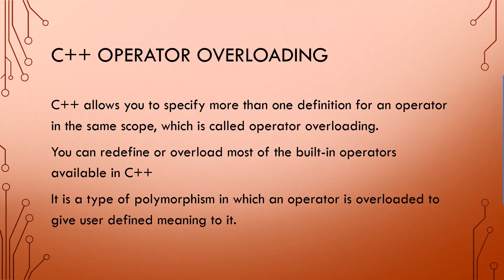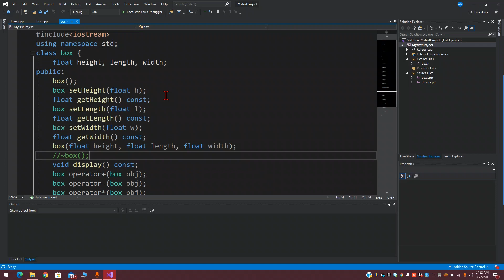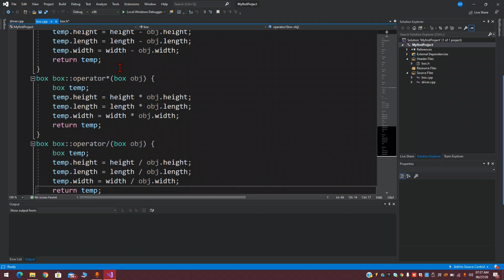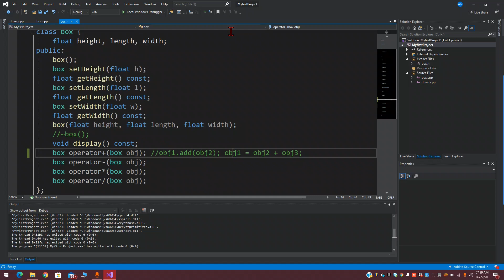Operator Overloading in C++ | Binary Operators | C++ for Beginners | Urdu/Hindi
Topics Covered:
Operator Overloading
Operators which can not be overloaded
Addition Operator
Subtraction Operator
Multiplication Operator
Division Operator